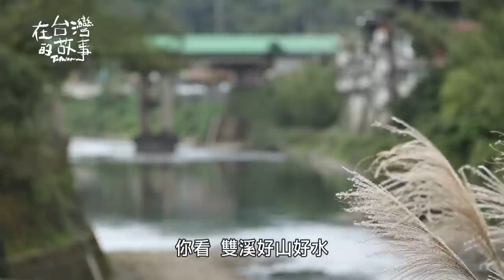古法麥芽膏 一口耗費10小時心血的滋味。鎚子敲香菇 雙溪瑪利歐的造林夢｜ep.1046｜在台灣的故事taiwanstory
吃出石碇雙溪的在地風土

經過繁複的工序完成一罐麥芽膏，有著無比的豐富內涵，傳承的是家族情感及浪子回頭的心情。

1.雙溪種樹的男人-段木香菇-呂崇維
2.菲來做烘焙的青年-Kris周敬順
3.用最美飯包愛家鄉-簡淑慧
雙溪曾被戲稱為「平溪再過去，貢寮還沒到」一個幾乎沒有名字的城市。但在三位異國歸來、返鄉遊子的眼中，這裡就是他們最愛的故鄉，他們分別用自己的力量，努力擦亮家鄉招牌。